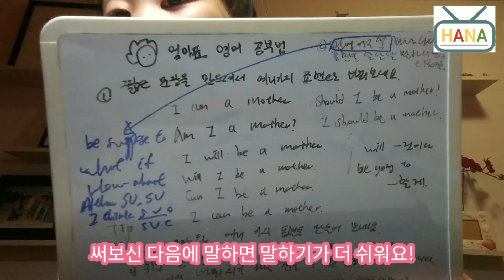엄마영어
미국교사엄마가 알려드리는 차별화된 엄마표영어로 자녀분과 함께 쉽고 재밌게 영어를 배워보세요.